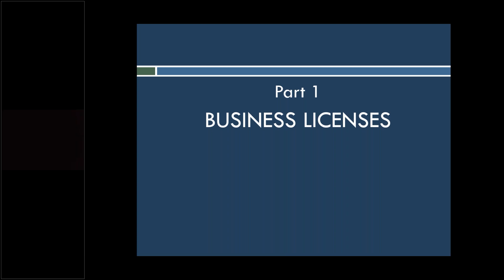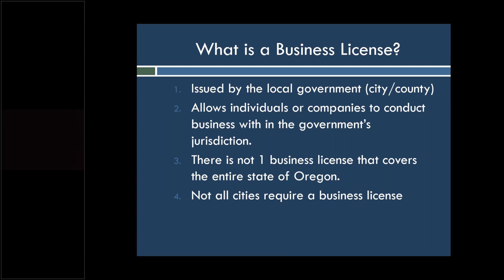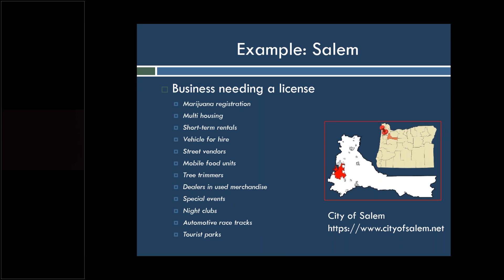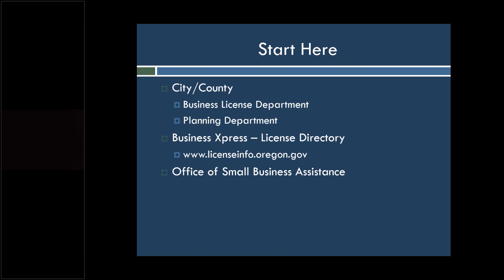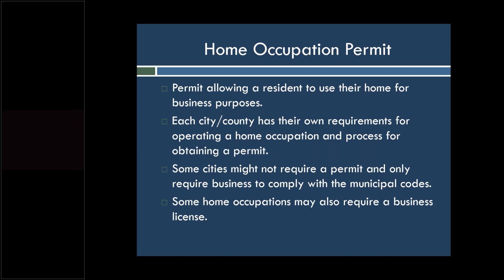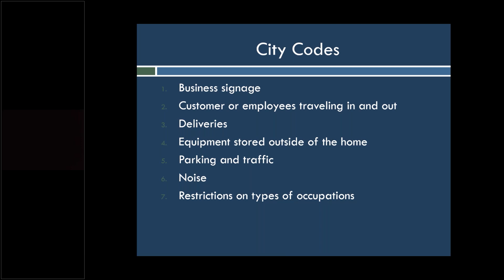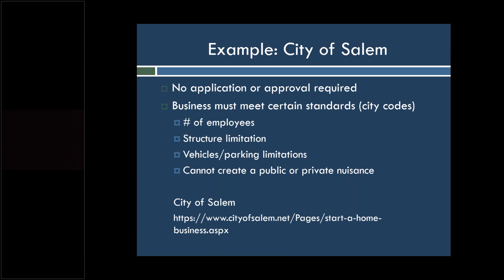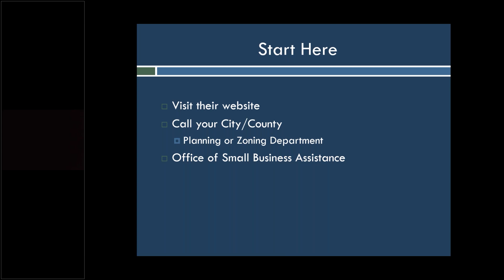Business Licenses and Home Occupations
Starting a new business? There are many misconceptions about who needs a business license and how to obtain one. Let us clear the air and guide you through the proper channels. This presentation was recorded on September 3, 2020 1 – 2 p.m.

0:00 Introduction and Overview
1:15 Part 1: Business Licensing
8:45 Part 2: Home Occupations